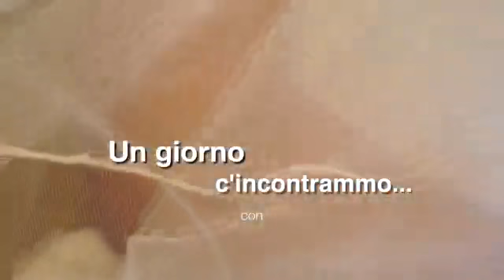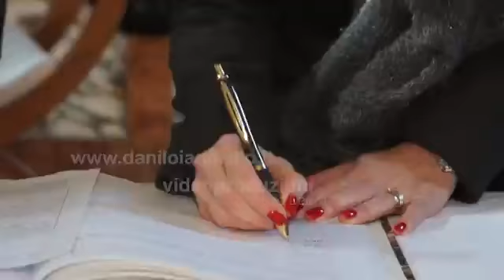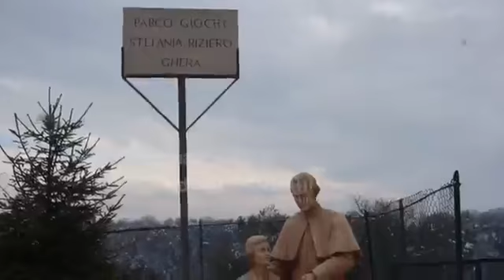Matrimonio con la neve, Fotostudio Danilo Ianniello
Servizi fotografici e riprese video, per sport danza, teatro, cerimonia.

Servizio fotografico completo, a partire da 500 euro.
Per info e prezzi chiama lo 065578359 o il 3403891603.